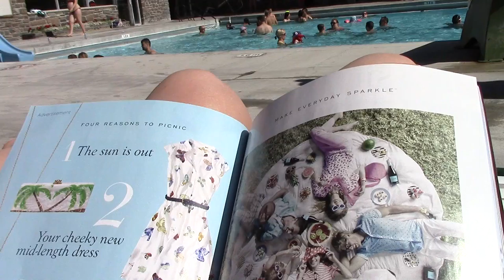Radium Hot Springs --- July 2016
So my best friend Hannah, my sister Avery, and her sister Sophie took a road trip out to Radium Hot Springs for a little camping trip! I thought I would make a little vlog video showcasing our vacation and some of the high points! I've never really done any shooting without a script or a set plan, and it was so much fun to just take in the sights and create something personal that showcases our personalities and how much fun we had!